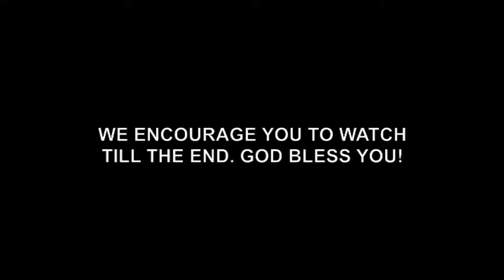THE STRATEGIES OF THE DEVIL - ARCHBISHOP DUNCAN WILLIAMS